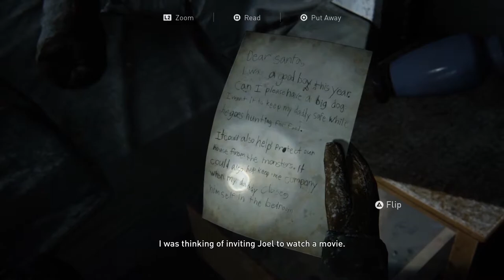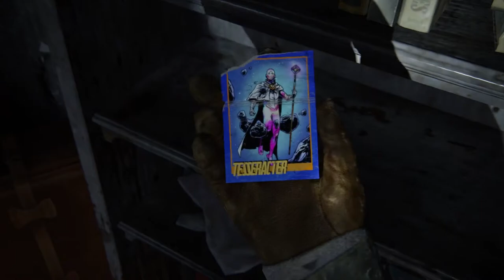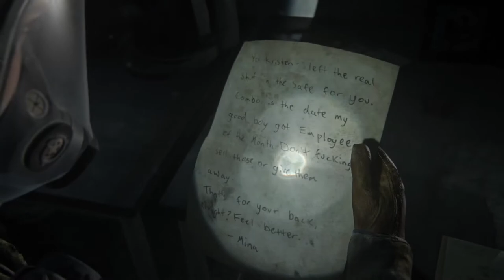Finding All Collectibles in Last of Us Part 2 - Patrol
Where can i find the trading cards and artifact???
Watch this video for a quick tutorial...

Here is the list of all collectibles:
Journal Entry #1
Journal Entry #2
Artifact #1: A Note to Santa
Artifact #2: Supermarket Apology
Artifact #3: Good Boy Combo
Artifact #4: Eugene's Firefly Pendant
Artifact #5: Photo of Tommy and Eugene
Artifact #6: Eugene's Ultimatum
Trading Card #1: Tesseracter
Trading Card #2: Laurent Foucault, CEO SPARK
Safe #1
Workbench #1

How?
Journal Entry #1
After dismounting Shimmer and tying her up, follow Dina to a lookout point overlooking the snowy horizon. Trigger the optional conversation, and once it's over you'll be given the option to log your first Journal Entry.

After you leave the first lookout tower on horseback, there's a moment where Ellie will ask Dina if the pair should check out the trailers and houses they're exploring. To the left of the road is a relatively intact house, and if you climb up its stairwell you can enter a bedroom through a broken window. The Artifact is in the drawer to the right of the bed.

Search behind the trailer to the right of the main road and look for a truck parked outside a house. Climb up it and jump through the window into the bedroom. To the left of the room is a cabinet next to a clothes rail. You'll find the Trading Card.

Following a brief encounter with some Runners, Dina will ask you to help boost her onto the roof of a postal van. Follow the path under the abandoned truck and you'll be attacked by another stray Runner, which Dina will kill. To the right of this scene is a building you can enter, with the truck's trailer rammed through its wall. Head into the truck's trailer and squeeze through the gap of boxes. The Artifact can't be missed.

Once you've successfully infiltrated the supermarket, there's a moment where you'll have to put your gas mask on to protect you from spores. Cut through the crack in the wall and you'll be facing an Employee of the Month billboard. To the right of this is a metal door. Open it and enter the room. The Artefact is on the desk, to the right of the Safe.

Safe #1
The Safe is in the same room as Artefact #3, to the left of the desk. You need to refer to the Employee of the Month billboard to find the combination. The Safe Combination Code is 072013, and the contents include Spare Parts and Supplement Pills.

After the storm, you'll take refuge in a public library. You'll need to break a window to gain access to an office back room. Go through the door to the rear of this room and Ellie will pick up a Firefly pendant which belongs to Eugene.

Journal Entry #2
In the children's section of the library, shortly after you've grabbed Eugene's Firefly Pendant, you'll spot a stuffed giraffe on some book shelves. Interact with it to score your second Journal Entry of the chapter.

Head left when walking away from the stuffed giraffe toys, and you'll happen upon a crowded storage room with some comic books on a desk. You can't miss the Trading Card in the middle.

Follow the children's library around, and you'll spot some documents on a desk at the back of the room. It's against the same wall as an abandoned PlayStation 3 console, located to the right. Interact with the documents on the table, and Ellie will find the photo before adding it to her inventory.

Opposite the desk with the Photo of Tommy and Eugene is a bed, with a chest of drawers situated next to it. Open the top drawer and the Artefact is inside.

Workbench #1
fter starting the generator, this is almost impossible to miss. The Workbench is in the corridor directly opposite the generator.